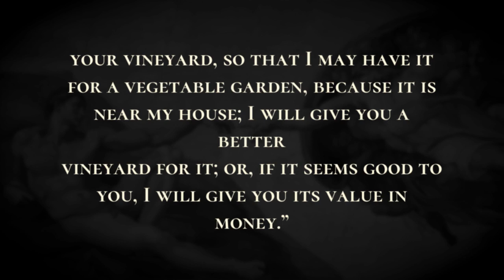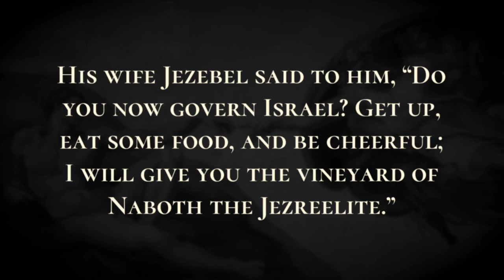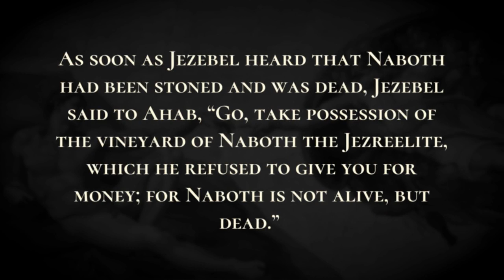Naboth's Vineyard - Holy Bible, 1 Kings 21:1-21:16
Naboth's Vineyard

Later the following events took place: Naboth the Jezreelite had a vineyard in Jezreel, beside the palace of King Ahab of Samaria.  And Ahab said to Naboth, “Give me your vineyard, so that I may have it for a vegetable garden, because it is near my house; I will give you a better vineyard for it; or, if it seems good to you, I will give you its value in money.”  But Naboth said to Ahab, “The Lord forbid that I should give you my ancestral inheritance.”  Ahab went home resentful and sullen because of what Naboth the Jezreelite had said to him; for he had said, “I will not give you my ancestral inheritance.” He lay down on his bed, turned away his face, and would not eat. His wife Jezebel came to him and said, “Why are you so depressed that you will not eat?”  He said to her, “Because I spoke to Naboth the Jezreelite and said to him, ‘Give me your vineyard for money; or else, if you prefer, I will give you another vineyard for it’; but he answered, ‘I will not give you my vineyard.’ ”  His wife Jezebel said to him, “Do you now govern Israel? Get up, eat some food, and be cheerful; I will give you the vineyard of Naboth the Jezreelite.” So she wrote letters in Ahab's name and sealed them with his seal; she sent the letters to the elders and the nobles who lived with Naboth in his city.  She wrote in the letters, “Proclaim a fast, and seat Naboth at the head of the assembly;  seat two scoundrels opposite him, and have them bring a charge against him, saying, ‘You have cursed God and the king.’ Then take him out, and stone him to death.”  The men of his city, the elders and the nobles who lived in his city, did as Jezebel had sent word to them. Just as it was written in the letters that she had sent to them,  they proclaimed a fast and seated Naboth at the head of the assembly.  The two scoundrels came in and sat opposite him; and the scoundrels brought a charge against Naboth, in the presence of the people, saying, “Naboth cursed God and the king.” So they took him outside the city, and stoned him to death.  Then they sent to Jezebel, saying, “Naboth has been stoned; he is dead.” As soon as Jezebel heard that Naboth had been stoned and was dead, Jezebel said to Ahab, “Go, take possession of the vineyard of Naboth the Jezreelite, which he refused to give you for money; for Naboth is not alive, but dead.”  As soon as Ahab heard that Naboth was dead, Ahab set out to go down to the vineyard of Naboth the Jezreelite, to take possession of it.